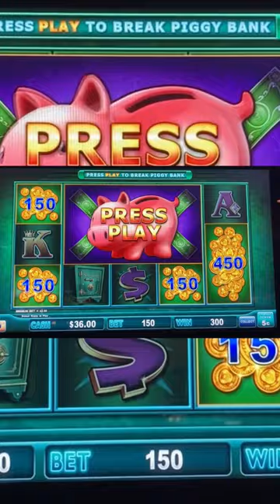Piggy Bank Lock It Link Win!!